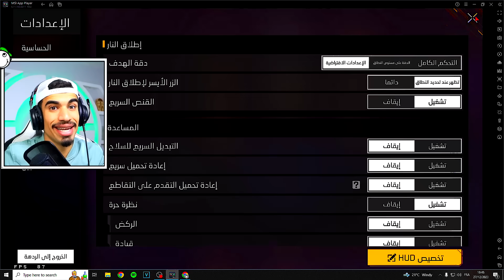اول شخص يهكرر فري فاير !! 😳